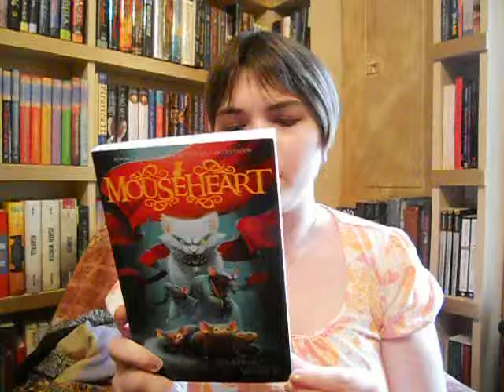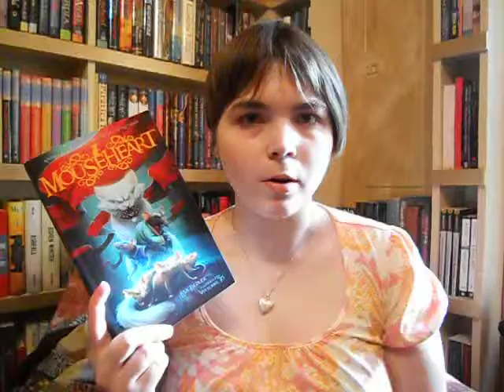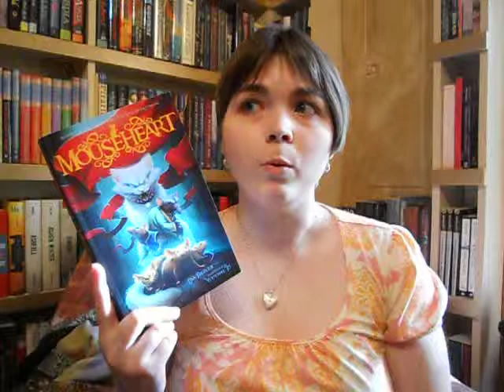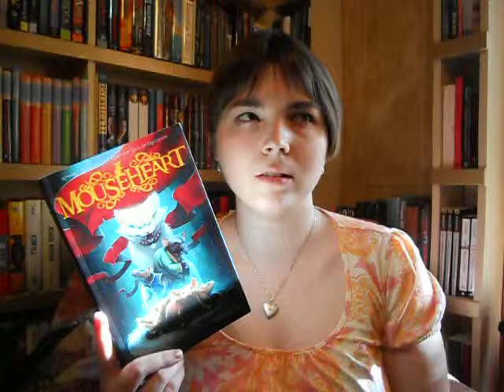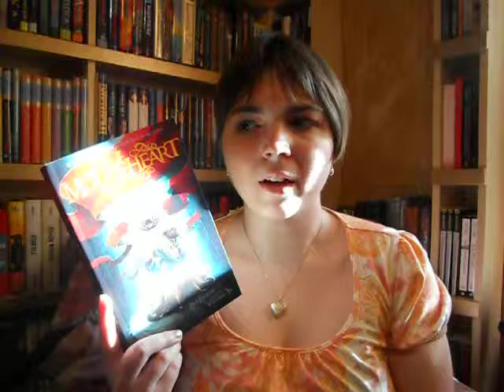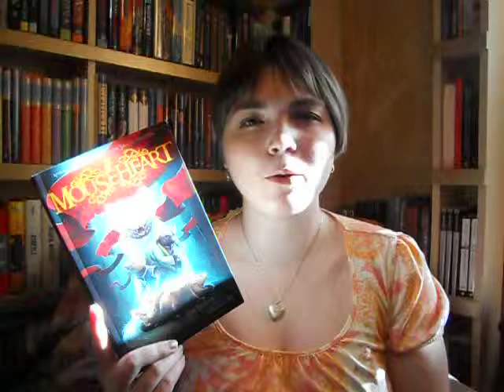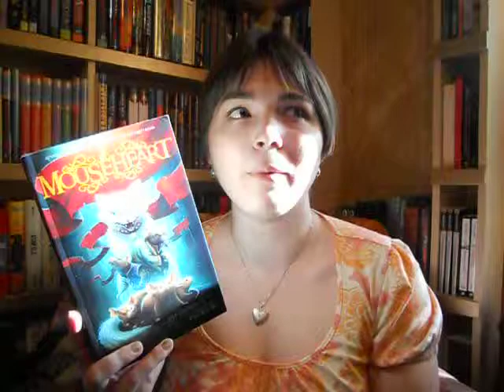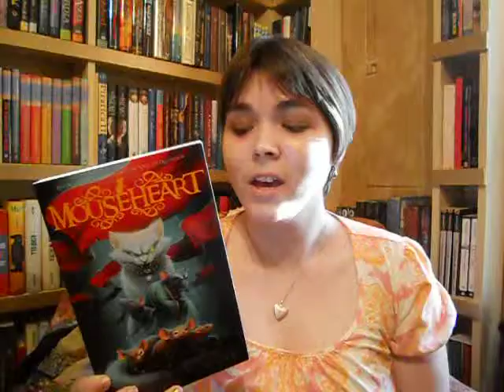Mouseheart by Lisa Fiedler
My video review of "Mouseheart" by Lisa Fiedler. An ARC was provided by the publisher in exchange for an honest review. Really sorry about the horrible glare!